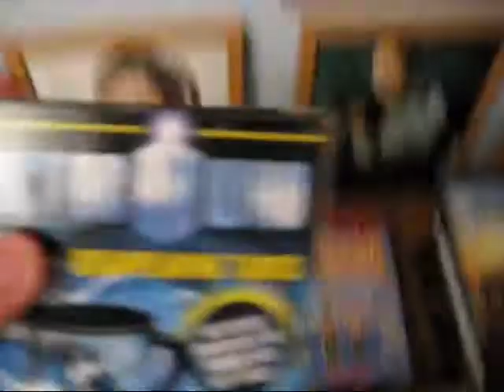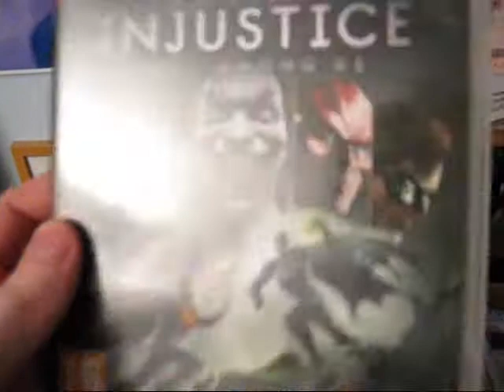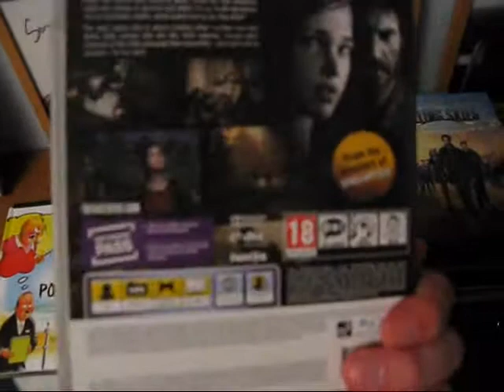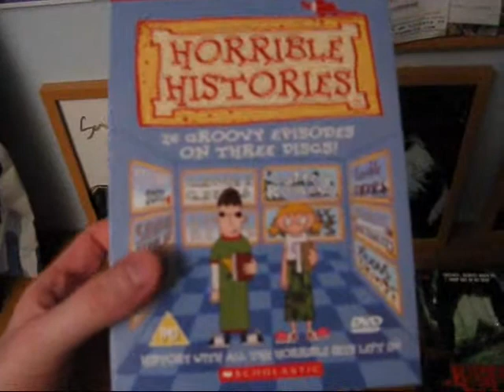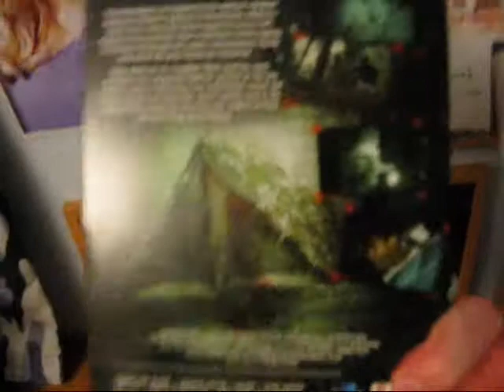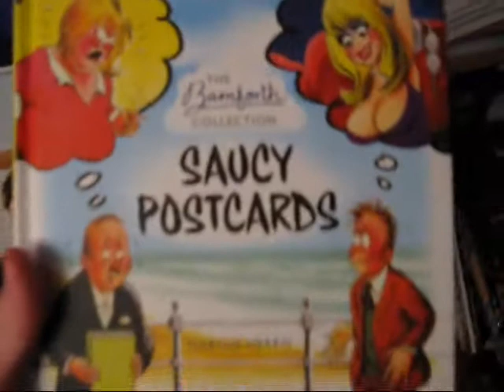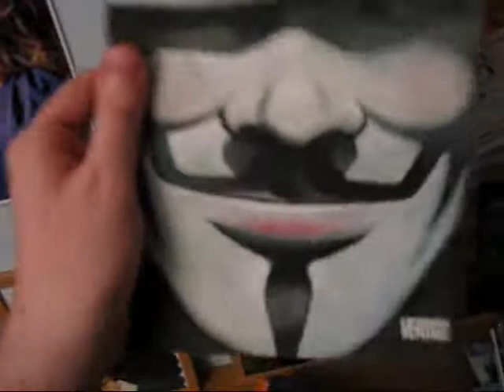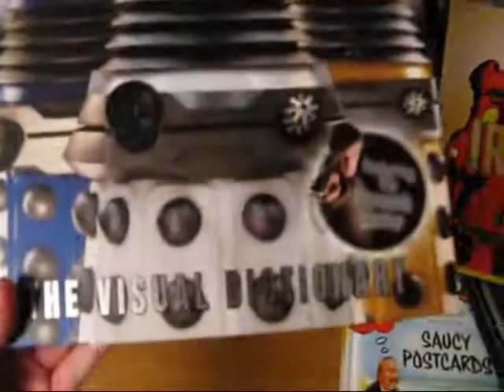What I Got For My Birthday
Showing you what I got for my birthday